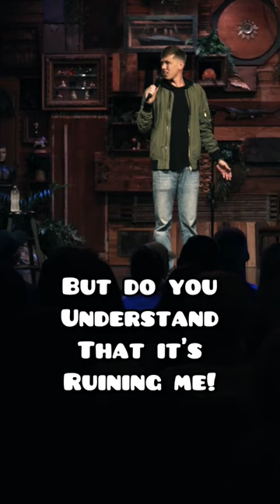Some Things You Can’t Unsee..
This is why young people don't hangout with their grandparents..